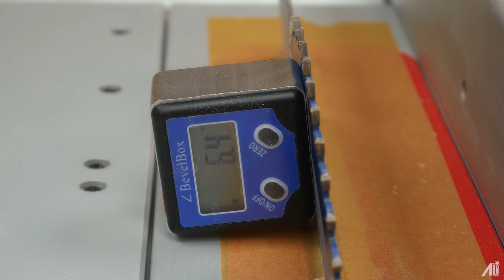Ich baue mir einen Ventilator!!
Einen alten Ventilator in ein Designerstück verwandeln!
Das war mein Ziel.. Wie ich es geschafft habe, zeige ich euch in diesem Video. Viel Spaß beim zuschauen.

Bessey Zwinge